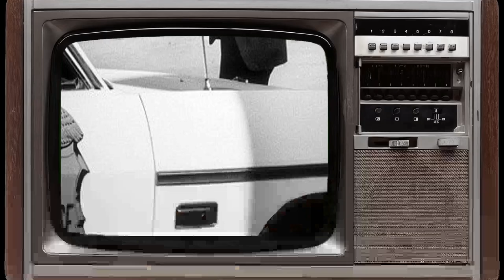The Getaway Movie - Classic Gems That The Currrent Generation No Longer Knows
Steve McQueen as Doc McCoy
Ali MacGraw as Carol McCoy
Ben Johnson as Jack Beynon
Sally Struthers as Fran Clinton
Al Lettieri as Rudy Butler
Slim Pickens as Cowboy
Richard Bright as The Thief
Jack Dodson as Harold Clinton
Dub Taylor as Laughlin
Bo Hopkins as Frank Jackson
Roy Jenson as Cully
John Bryson as The Accountant
Bill Hart as Swain
Tom Runyon as Hayhoe
Whitney Jones as The Soldier
Raymond King as Boy on the Train
Ivan Thomas as Boy on the Train
C.W. White as Boy's Mother
Brenda W. King as Boy's Mother
W. Dee Kutach as Parole Board Chairman
Brick Lowry as Parole Board Commissioner
Martin Colley as McCoy's Lawyer
O.S. Savage as Field Captain
Dick Crockett as Bank Guard
A.L. Camp as Hardware Store Owner
Bob Veal as TV Shop Proprietor
Bruce Bissonette as Sporting Goods Salesman
Maggie Gonzalez as Carhop
Jim Kannon as Cannon
Doug Dudley as Max
Stacy Newton as Stacy
Tommy Bush as Cowboy's Helper
Stephen Douglas Butler as Male Teen at Drive-Up-Diner
Robert M. Cousins as Prison Warden
R.C. Keene as Beacon City parade
Margaret Mazzola as Car Hop #1
Hal Smith as Various Radio Announcers
Tommy Splittgerber as Train Station Ticket Agent